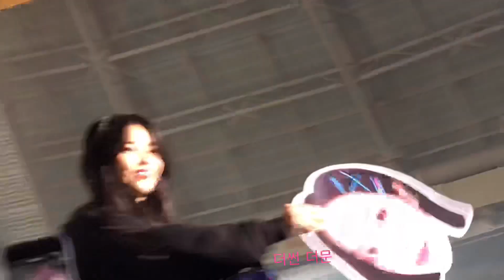190421 마마무 F/W Concert endding